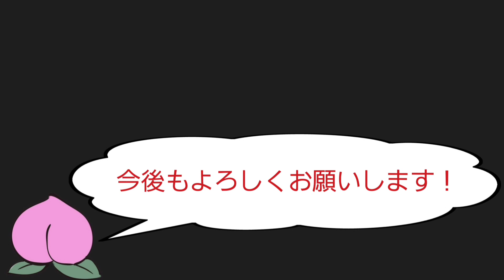秋山凜子のワンターンキルに挑戦！『超人アリーナ45階』(対魔忍RPG)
凜子も早く祭りに出て来るんじゃ...
アスカ＆きららは奮迅2にすればもうちょい火力が出るはず。
SPD+7装備がなかった(;´･ω･)

部隊のメンバーは【サマーバカンス】ふうま時子、真夏の美女】アスカ＆きらら先輩、【公園デート】リリム、【潜入装備】ふうま亜希、若い天音。

装備は時子、リリム、亜希が赫怒4・双撃2。
アスカ＆きらら先輩が蛇塔4・双撃2。
天音が鬼謀4・疾駆2。